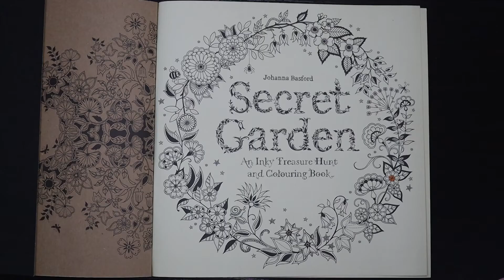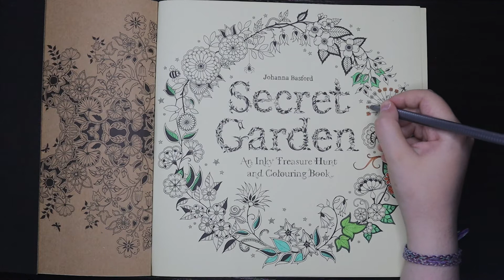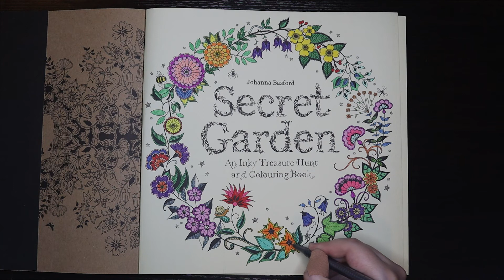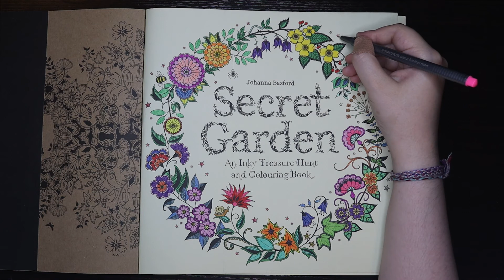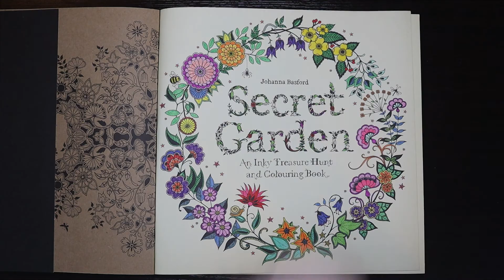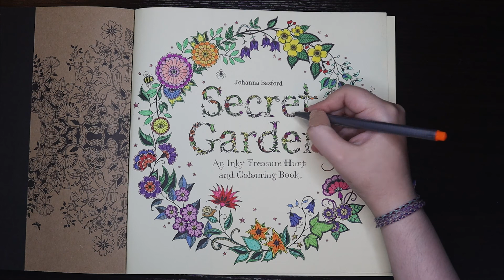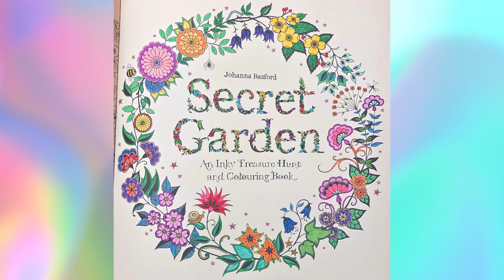Relaxing Colouring - Front Page - Secret Garden by Johanna Basford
A time lapsed video of me colouring the front page from the Secret Garden adult colouring book by Johanna Basford with relaxing music in the background